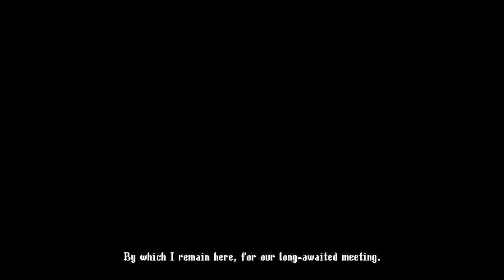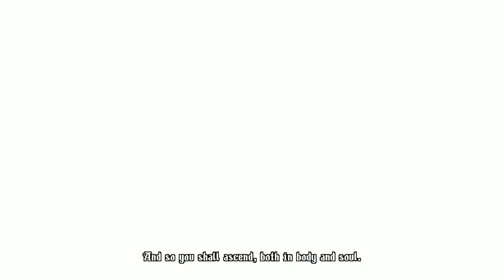Blasphemous 2 - All Bosses (No Damage/No Prayer/Sword Only)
Video showcase all bosses and both endings from Blasphemous 2, using Ruego Al Alba with no damage and no fervour used.
00:00 Intro
02:22 Faceless One, Chisel of Oblivion
03:47 Great Preceptor Radamés
08:27 Orospina, Lady Embroiderer
11:58 Lesmes, Incorrupt Sacristan & Sleeping Infanta
15:03 Afilaor, Sentinel of the Emery
17:58 Benedicta of the Endless Orison
20:33 Odón of the Confraternity of Salt
23:00 Sínodo, Hymn of the Thousand Voices
25:54 Svsona, Fermosa Fembra
28:52 Eviterno, First of the Penitents
35:04 Incarnate Devotion
39:48 Ending B - Second Psalm
40:34 Ending A - Canvas of Light and Time*

*To get Ending A, first you need to place 4 unique Figures in the specific order: 40:36
[Cierzo - Top Left]
[Gregal - Top Right]
[Lebeche - Bottom Left]
[Jaloque - Bottom Right]
- Then proceed to open the right door in Chapel of the Five Doves and acquire "Incense of the Envoys"
- Agree to give "Incense of the Envoys" before facing the Incarnate Devotion.
About This Game:
The second scripture in the Blasphemous series portends the return of The Penitent One, with a story that continues from the free Wounds of Eventide DLC for the original game, where The Heart in the sky heralded the return of The Miracle and foretold the birth of a new miracle child.

Awakened in a strange new land, and displaced from his final resting place, The Penitent One is thrust back into the endless cycle of life, death, and resurrection, with no other option than to explore this perilous new world and uncover its long-forgotten secrets.

Hordes of grotesque enemies stand in your way, awaiting final judgement by the brutal hand of the Penitent One, with titanic twisted bosses also lurking in the darkness, waiting for their chance to return you to the grave from whence you came.

Taking them down won’t be easy, but with Blasphemous 2 offering more chances to customise and improve your skill set, along with several new unique weapons to wield with righteous zeal and unending fury, victory might just be within grasp.

Ultimately, only one thing is certain… Penance Never Ends